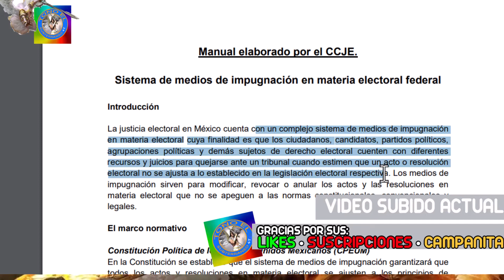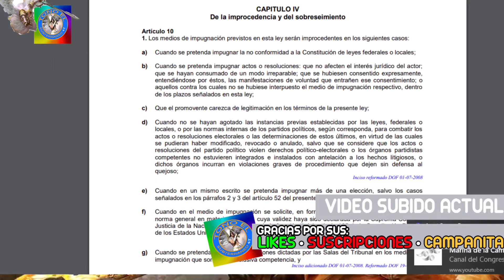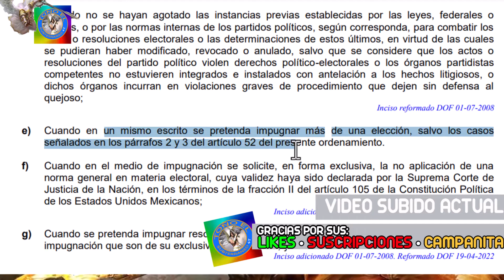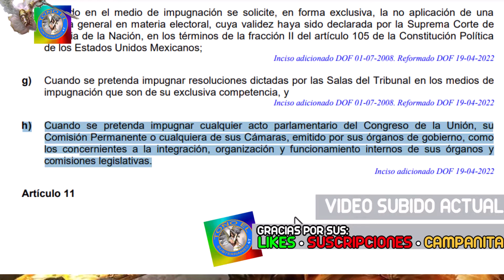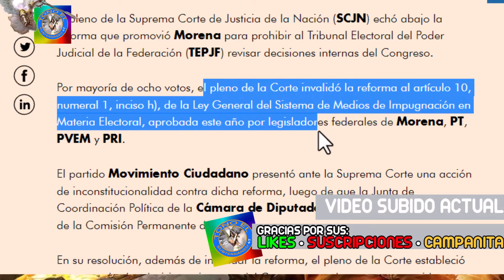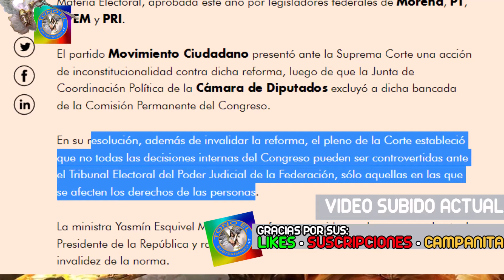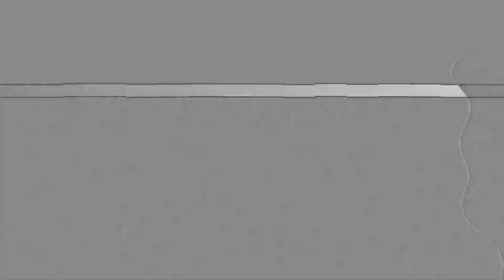OTRA VEZ SCJN tira Reforma de MORENA para impedir que TEPJF sea tan Metiche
MORENA buscando que el Tribunal Electoral sea menos inj3rencista buscó en la SCJN que le quitaran atrubuciones para que la Cámara de Diputados funcione con mas AUTONOMÍA...la SCJN dijo que n0.

Telegram: Toño El Subterraneo 4T
-No tengo FB son muy delicadit0s-